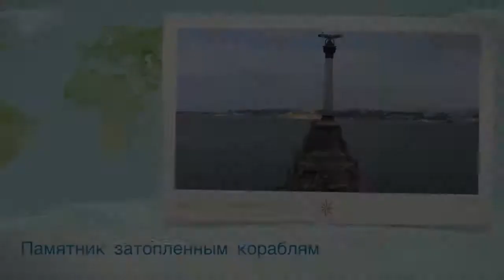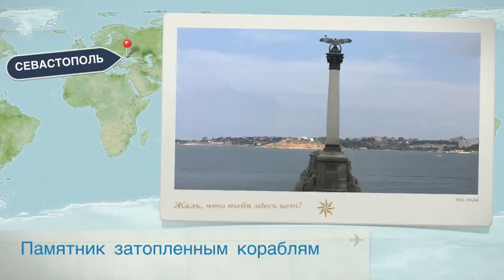На катере по СЕВАСТОПОЛЬСКОЙ бухте,2016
23 сентября 2016 года